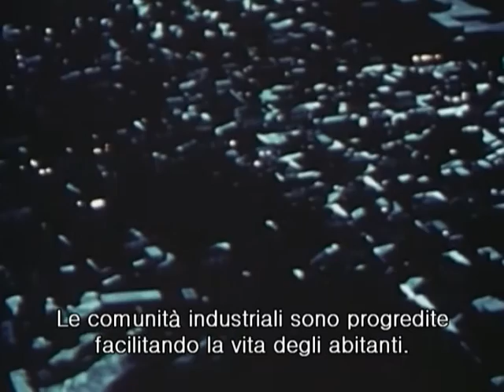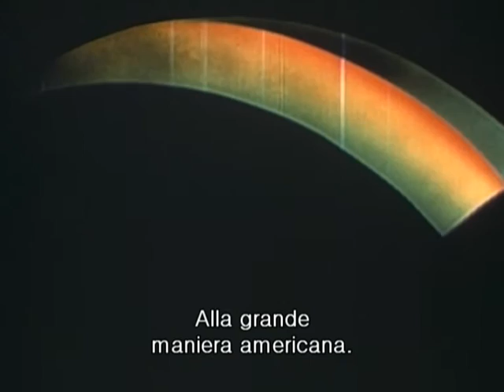Futurama - Sottotitolato in italiano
Il futuro delle autostrade nel film di animazione della General Motors alla Fiera Mondiale di New York 1939